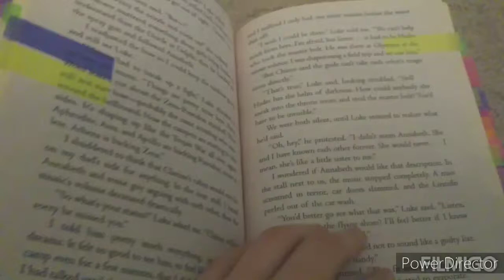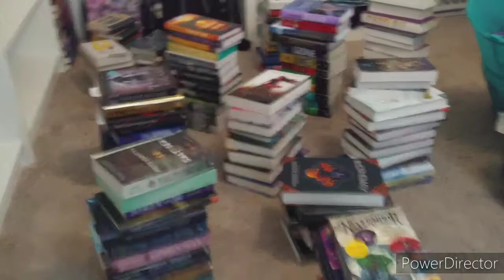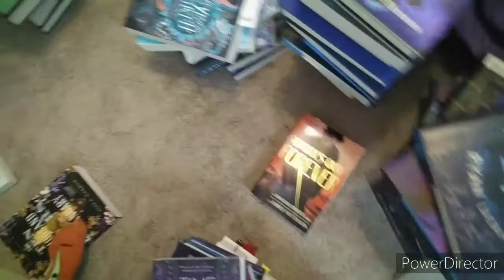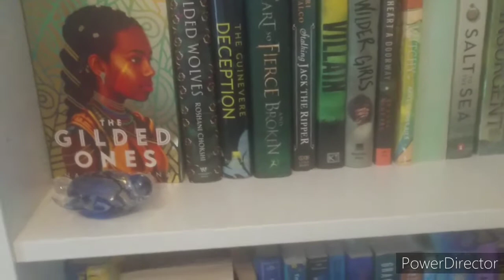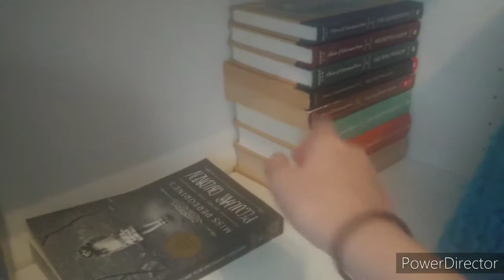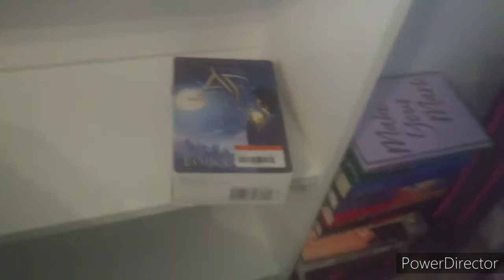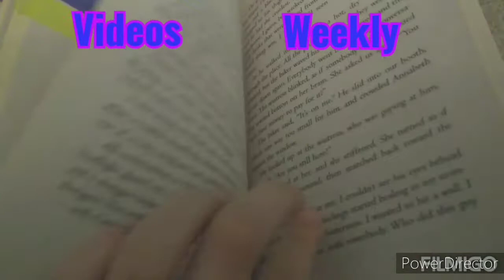bookshelf organization vlog type thing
hey guysssssssssss so i got bookshelves. watch me organize em' i hope this is entertaining in someway.

Thank y'all so much for watching!! Thank you so much for 190+ subscribers y'all are amazing in every way, never forget that! 💓 Love y'all💖🧡💛💚💙💜🖤💖